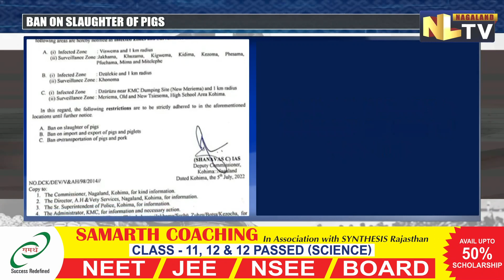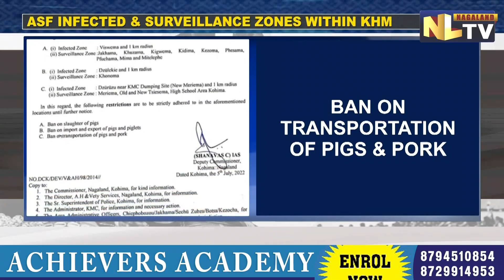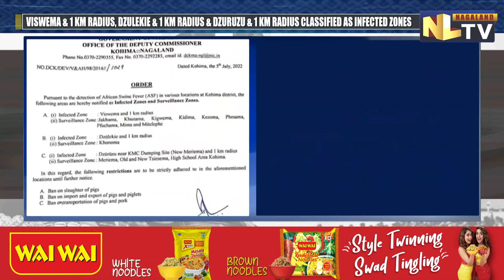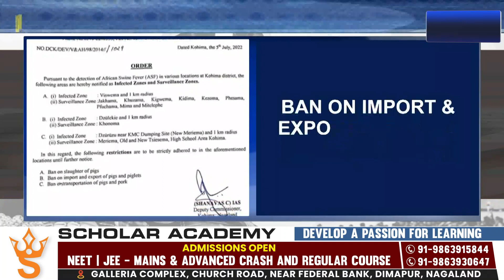AFRICAN SWINE FEVER - KOHIMA DC DEMARCATES INFECTION AND SURVEILLANCE ZONES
In pursuant to the detection of African Swine Fever in various locations in Kohima, the Deputy Commissioner of Kohima issued an order informing people about the Infected and Surveillance zones. Under the Infected zone falls - Viswema and 1 km radius, Dzülekic and 1 km radius and Dzürüzu near KMC dumping site and 1 km radius. Meanwhile, under the Surveillance zones falls - Jakhama, Khuzama, Kigwema, Kidima, Kezoma, Phesama, Pfuchama, Mima, Mitelephe B, Khonoma, Mericma, Old and New Tsiesema and High School area Kohima. The DC further stated that ban on slaughter of pigs, ban on import and export of pigs and piglets and ban on transportation of pigs and pork are to be strictly adhered to in the aforementioned locations until further notice